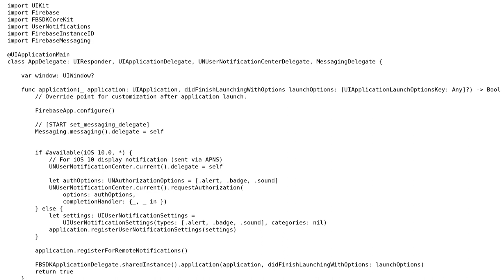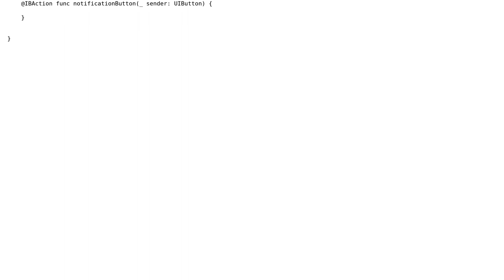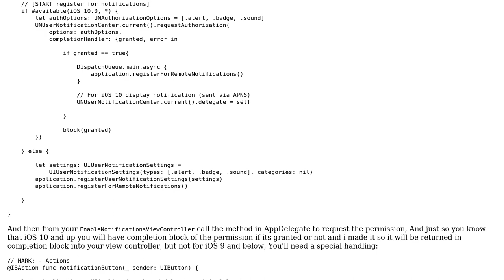Firebase iOS 11 Ask for user notifications after button push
With thanks & praise to God, and with thanks to the many people who have made this project possible! You are responsible for your own actions.